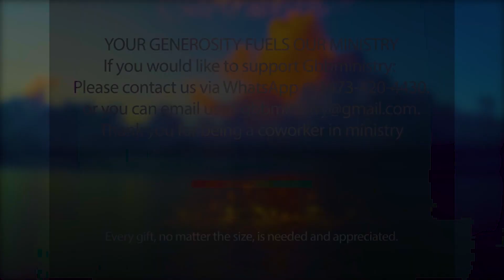Let The Sunshine In Devotional - The Blind Man.